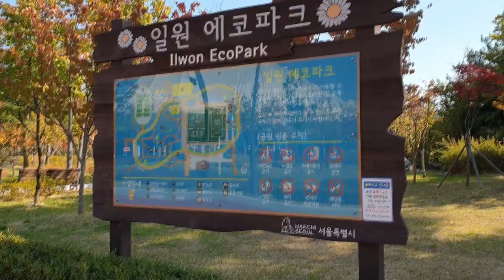কখনো ছাদের উপরে এত বড় পার্ক দেখেছেন? || Eco Park, South Korea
Eco Park, South Korea / ইকো পার্ক, দক্ষিণ কোরিয়া

First,
Do not upload the downloaded video as it is.
 (Please use it when creating unique contents such as poetry recitation, music background, and reference materials.)

Second,
Please write the source of "Korea Bangladesh" in the video or description column.
 (I would appreciate it if you could insert the URL link of channel. Not required)

*If you do not comply with the above conditions, we can request deletion!